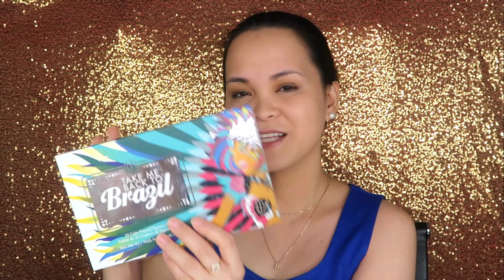New Year's Eve 2020 make up look ITake me back to Brazil I Blue make up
Products used:
-Nars all day luminous weightless foundation (Punjab)

-Coty airspun loose powder (transluscent)

-P.Louise Base (no.2)

-BH cosmetics Take me back to brazil eyeshadow palette

-Wet n wild megalast contouring palette (dulce de leche)

-Wet n wild megalast catsuit lipstick